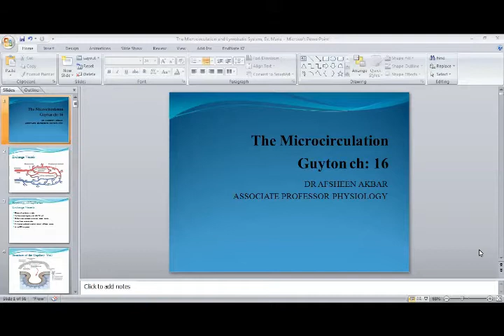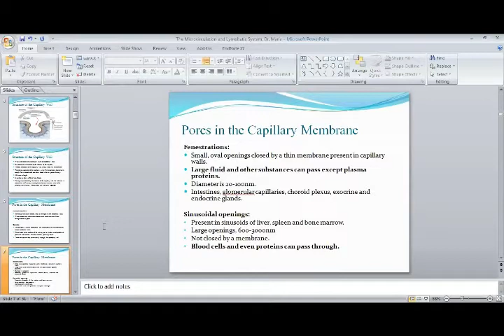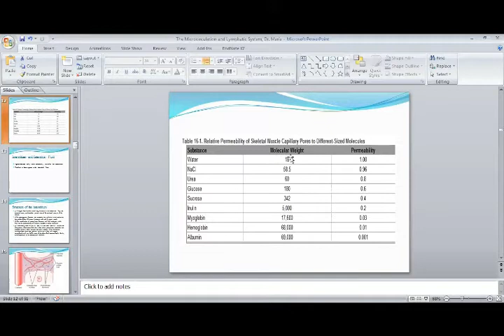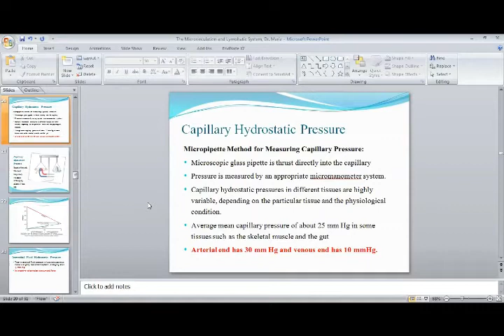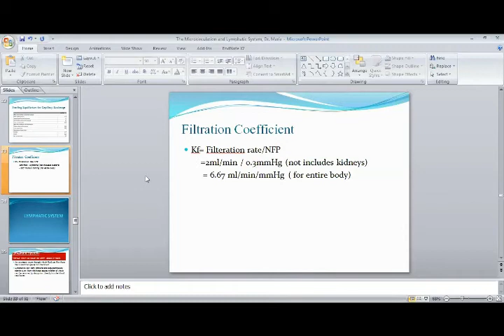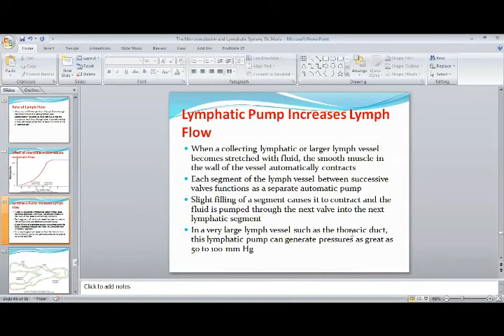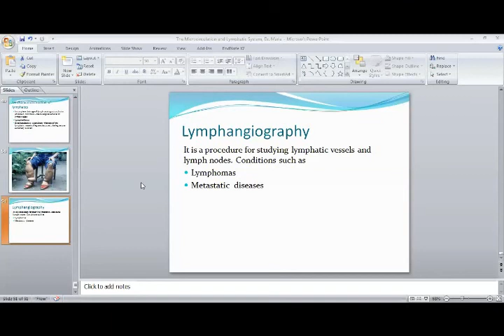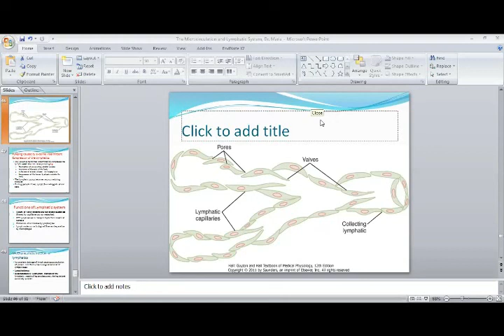6 29 2020 Micro Circulation